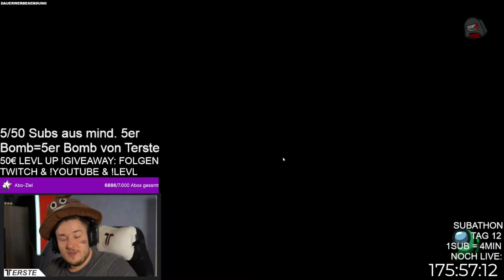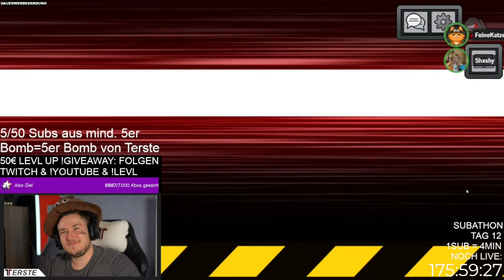Cleaner Combo mit @pinkerimpostor ist total skrupellos!!